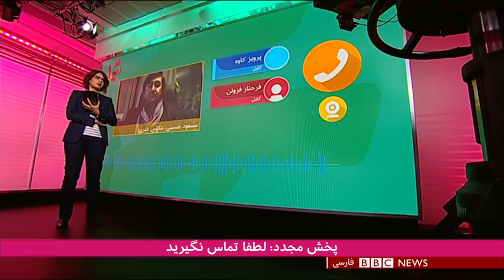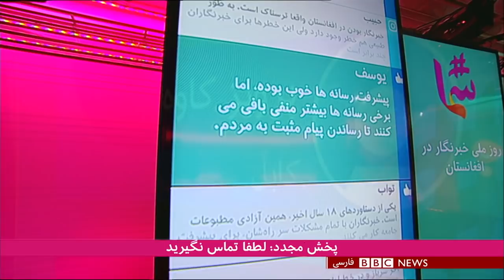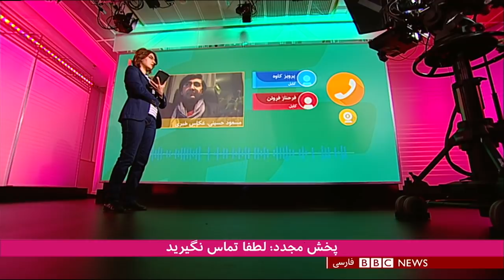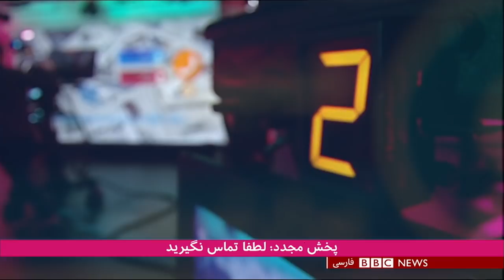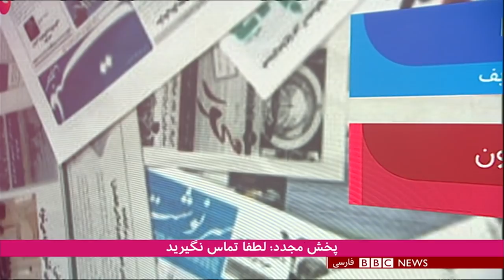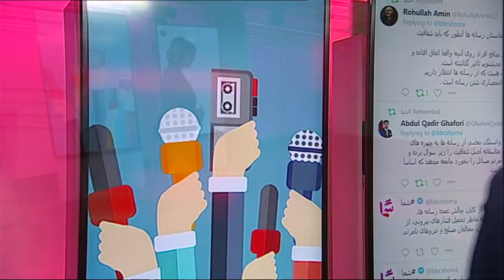شما: چالش‌ها و مشکلات خبرنگاران در افغانستان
در روز ملی خبرنگار، تعدادی از فعالان رسانه‌ای افغانستان از چالش‌ها و مشکلات پیش روی اهالی رسانه در این کشور می‌گویند. در این برنامه، پرویز کاوه، مدیر مسئول روزنامه 8 صبح؛ مسعود حسینی، عکاس خبری؛ فرحناز فروتن، مجری تلویزیون طلوع؛ همچنین طارق پیمان، خبرنگار سیاسی حضور دارند.